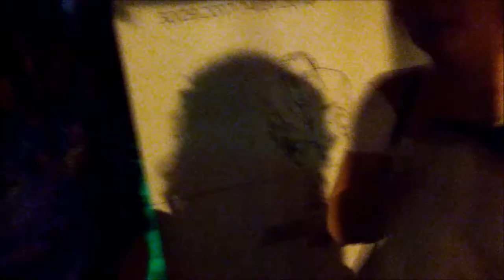ΚΙΝΟΥΜΕΝΑ ΣΧΕΔΙΑ ΣΤΗΝ ΤΟΥΑΛΕΤΑ